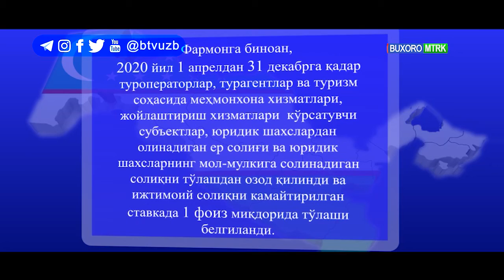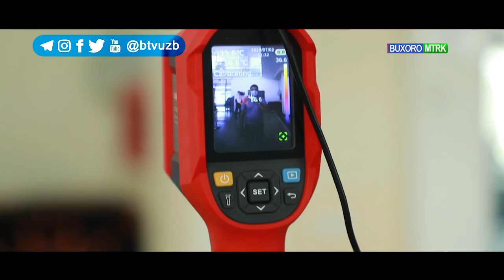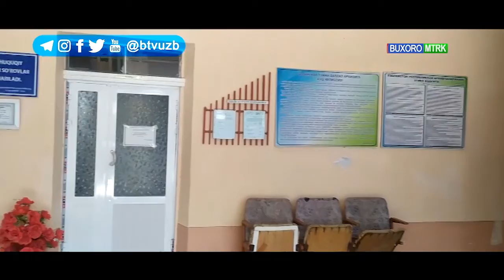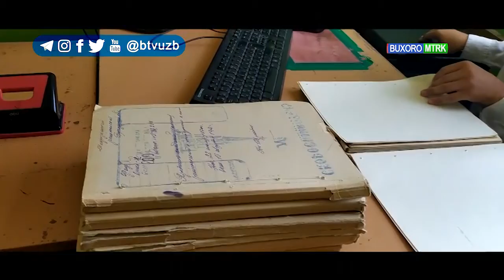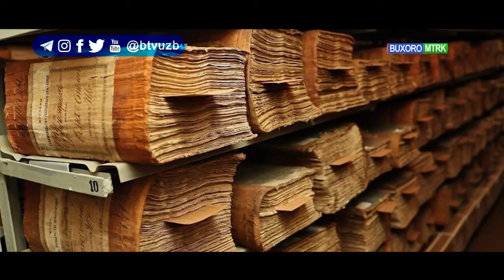Diyor yangiliklari [03.06.2020]